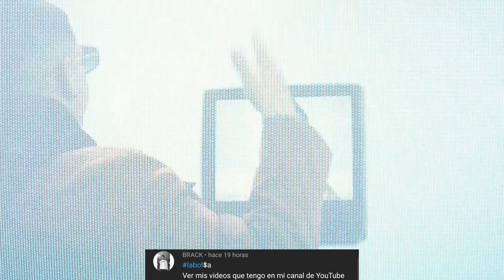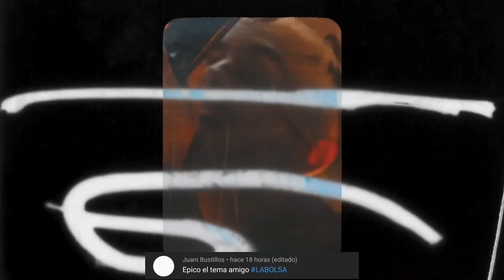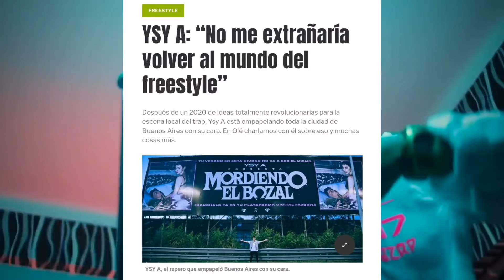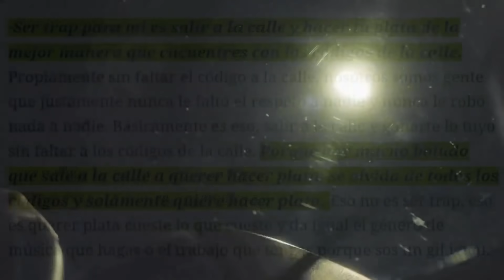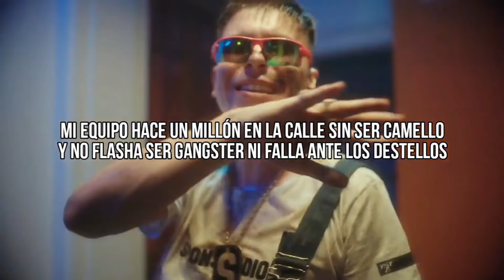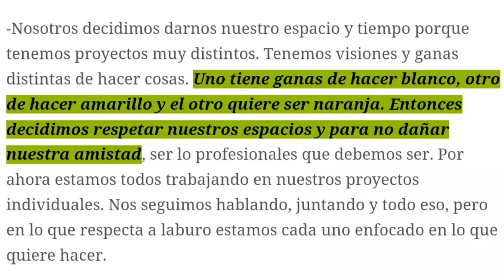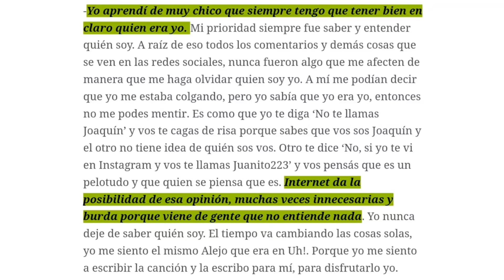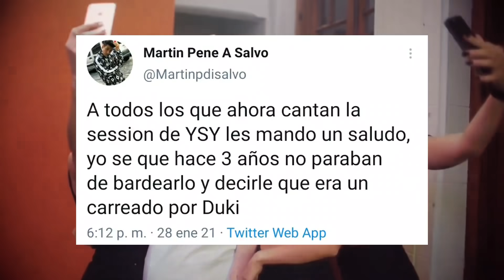¿Como vivió Ysy A cuando le decían Colgado de Duki? | Proximos Estrenos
👉 Fuertes declaraciones de Ysy A sobre las competencias de Freestyle Duki, Rei y Tiago - otro Remix?

0:00 Dvgma x Kali - Hmm
0:44 Estrenos de la Semana
1:00 KHEA - tu msj  💔
1:36 Dylan Fuentes, Cazzu - Tu Verdad
2:11 ECKO, Mariah Angeliq - Reggaeton De Antes
2:25 Kevin Roldan - Cuando Quieras Ft C.R.O Yomo
2:42 Maria Becerra, Rusherking + Fer Palacio - Confiésalo
3:14 Próximos lanzamientos
3:20 Tiago PZK - Flow de Barrio | Estreno 11.02.21
3:48 Lucho - Baller | Estreno 12.02.21
4:32 The New Ep - Bang: Rita Ora, Imanbek, David Guerra, Gunna y Khea
4:52 Zaramay Bandolero
5:37 ZARAMAY X TEAM MATI X KING GOYI - TANTO FRONTEO
5:52 Resumen del Anterior Video
6:34 ¿Qué es ser Trap para Ysy A?
8:53 ¿Cómo sigue todo con Modo Diablo?
10:43 ¿Como vivió Ysy A la época cuando le decían colgado de Duki?